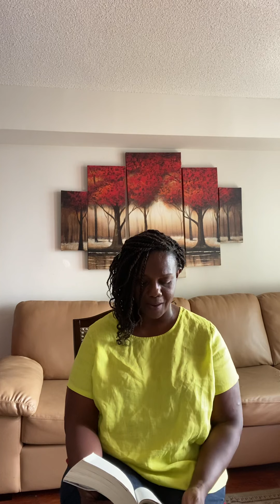September 2, 2020